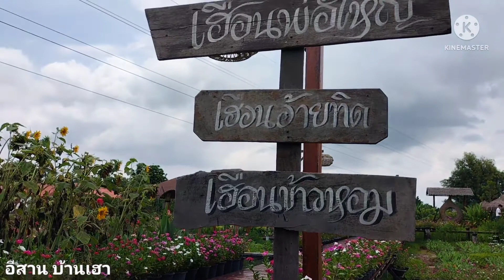หลงรัก สวนปลายตะวัน จุดเช็คอิน อ.สมเด็จ จ.กาฬสินธุ์